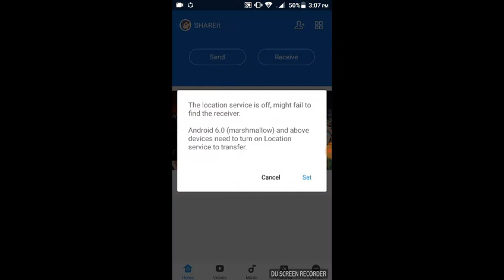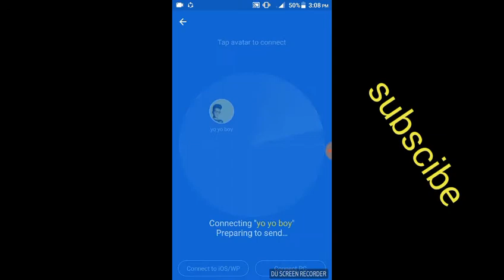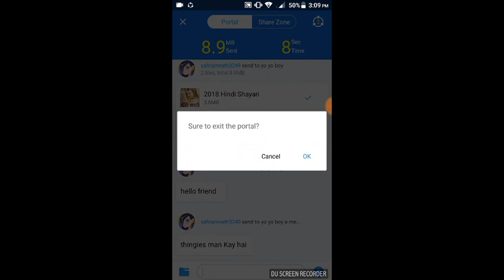How to send messages with shareit without money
lllllllllllllllllllllllllllllllllllllllllllllllllllllllllllllllllllllll

Youtube Shocked Me - How Monetization Is Enabled Without 4000 hours Watch Time And 1k Subscribers

Hello friend now you look this channel is madiem best you know
Something good knownlodge and you look YouTube videos

YouTube is also our good partneer of our channel
And u also earn money from YouTube